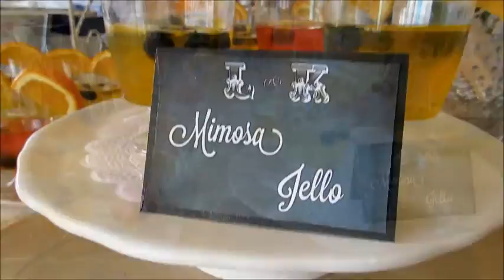Monograms and Mimosas Bridal Shower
Mariel's Party Creations
Please check it out on your Facebook and Instagram